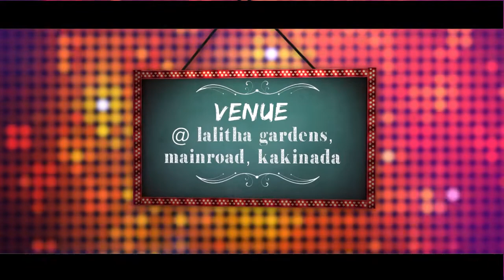DJ Tillu Movie Theme Invitation P684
For Best Custom  Invitations Making